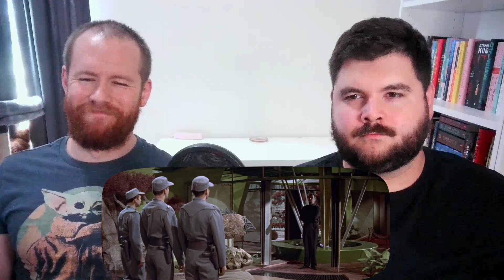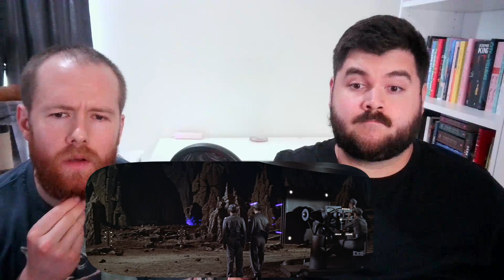First Time Watching Forbidden Planet (1956) - REACTION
The Target Audience reacts to their first time watching Forbidden Planet from 1956. This film was chosen by our subscribers in celebration of passing 500 subscribers last month.

0:00 Intro
2:03 Reaction
20:06 Discussion